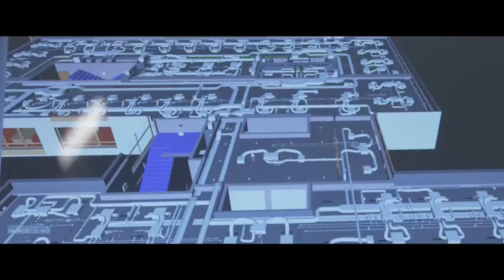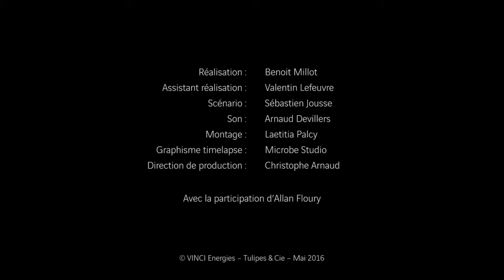VINCI Energies 2016 - Français